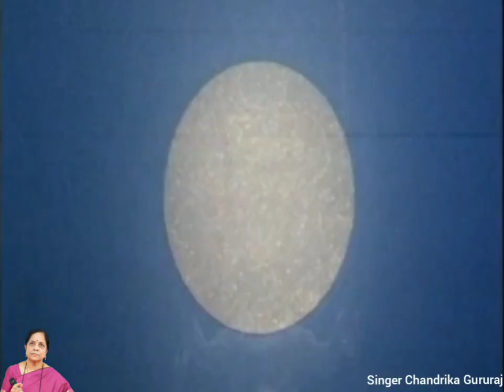Nenapugala Angaladi ll Beladingala Baale ll Guna Singh ll Chandrika Gururaj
Nenapugala Angaladi
Movie : Beladingala Baale(1995)
Lyrics : S.M.Patil
Music : Guna Singh
Singer : Chandrika Gururaja